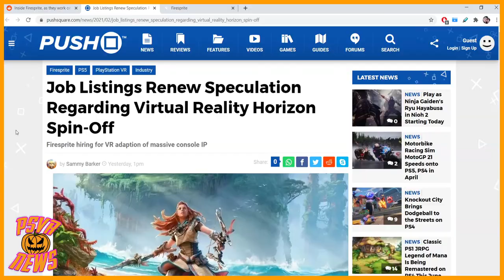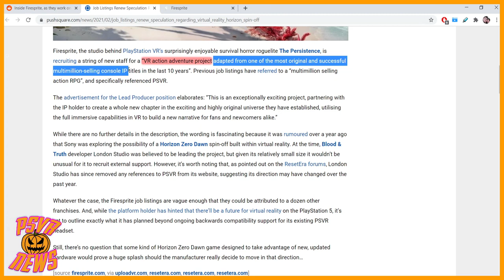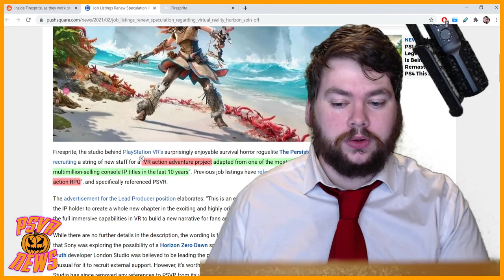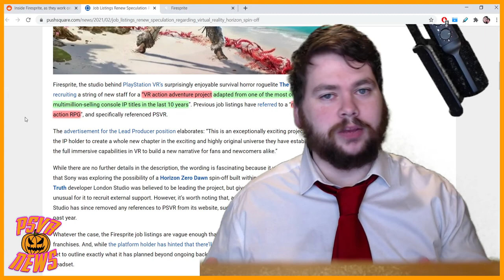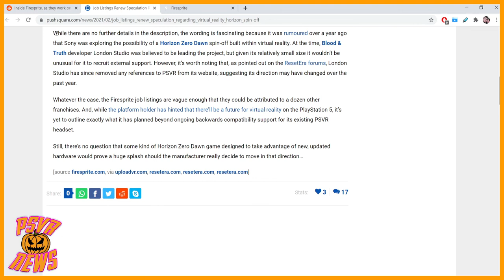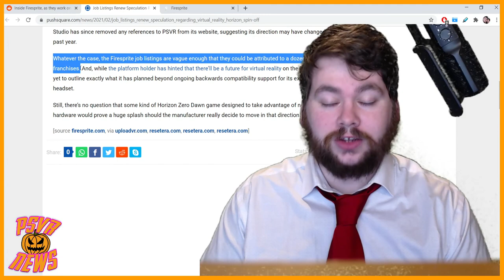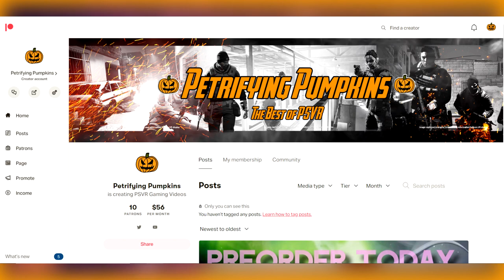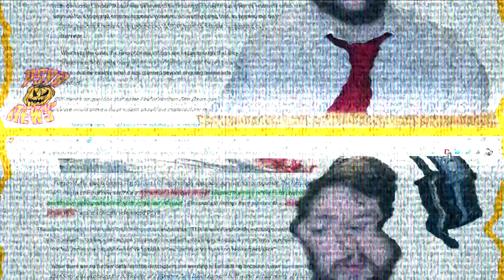Are Firesprite Working on Horizon VR? | NMS Gets Pets | PSVR News